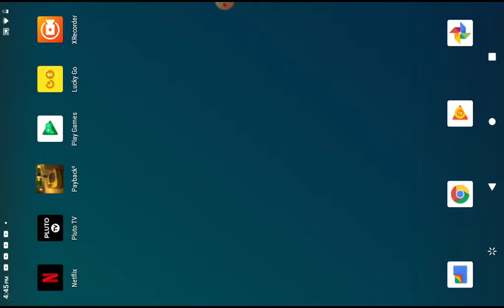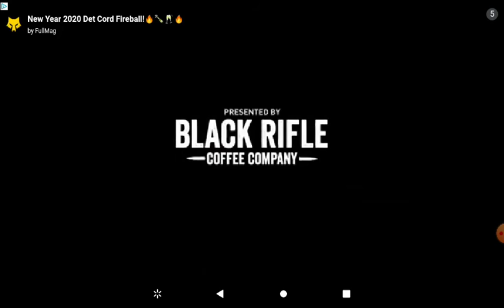Payback 2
Banana 😂